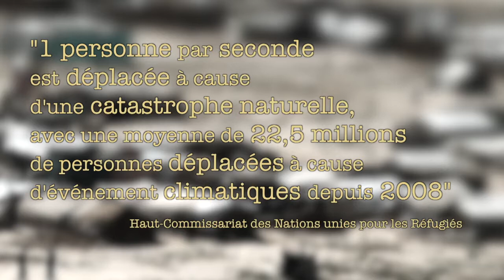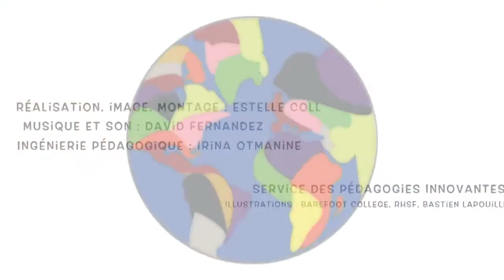Migrations environnementales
Damien BAZIN est Maitre de Conférences HDR en Sciences Economiques à l'Université Côte d’Azur. Il mène ses recherches au sein du Groupe de Recherche en Droit, Economie et Gestion, GREDEG. Après des expériences postdoctorales au Canada, il effectua de nombreuses missions en Chine et en Inde. Ses travaux de recherche actuels concernent l'Economie sociale, la micro-économie et la vulnérabilité.